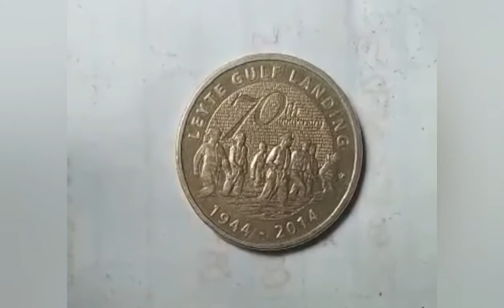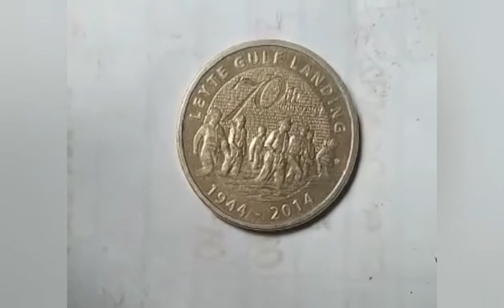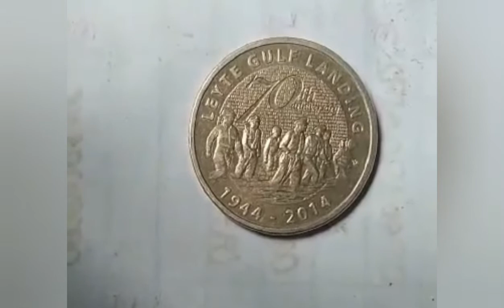Leyte gulf landing commemorative five piso coin update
Five piso coin :
70th anniversary  of  Leyte gulf landing  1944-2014.

year      2014
value     5 piso
                5 PHP =2.95 TWD
Currency Piso (1967date)
Composition Nickel Brass
Weight    7.7g
Daiameter  27mm
Thickness  1.85mm
Shape         round

reverse : The five star rank insignia of a U.S.General .Bank symbol
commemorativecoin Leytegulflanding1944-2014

Cooking ,,,

Rock on.folks  💞💞💞🙏